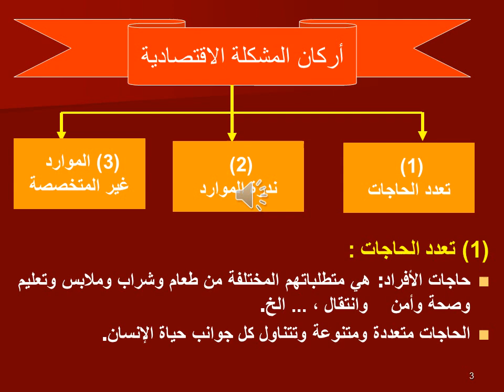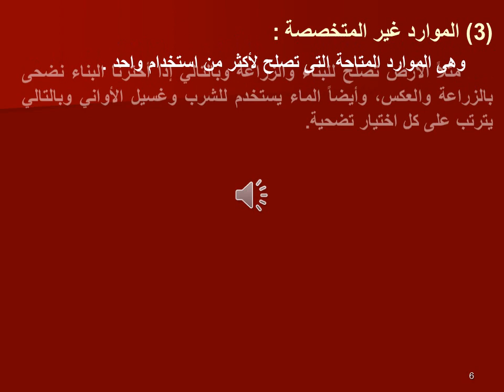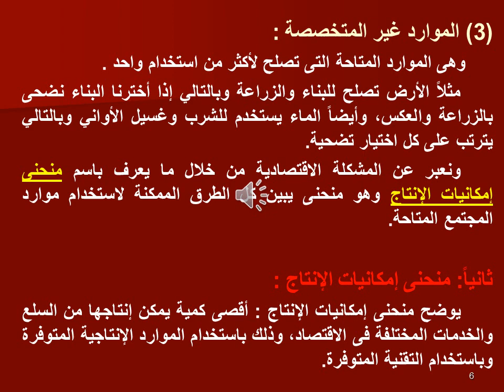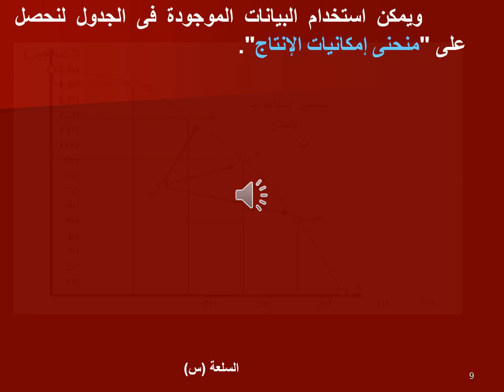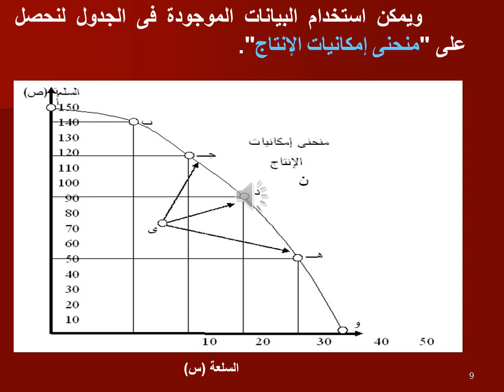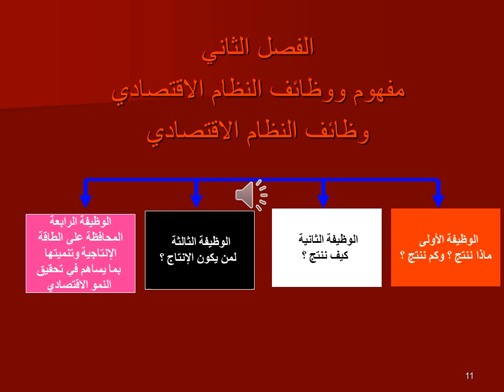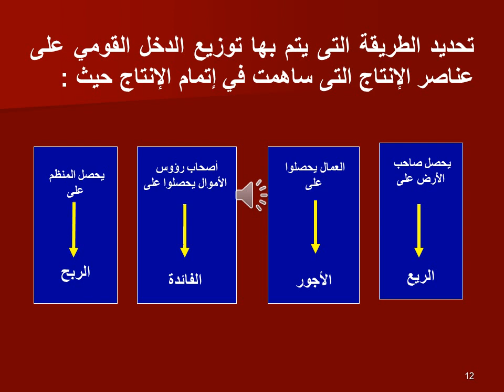النظم الاقتصادية المقارنة - د/ داليا الزيادي - 01